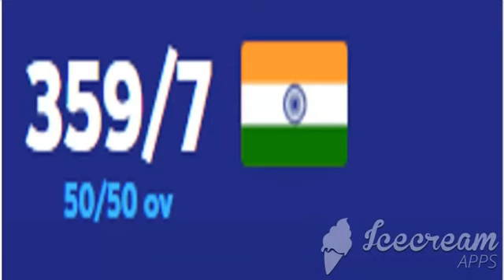India vs Bangladesh Warm up match India inning highlights